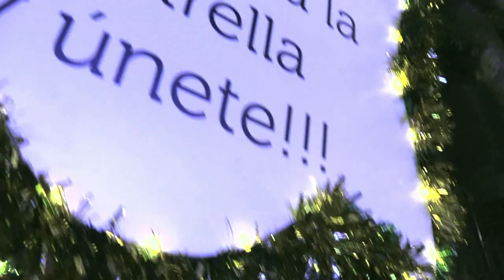III Aguinaldo de Jaén, Tuna Universitaria, Distrito de Jaén, Navidad 2021.